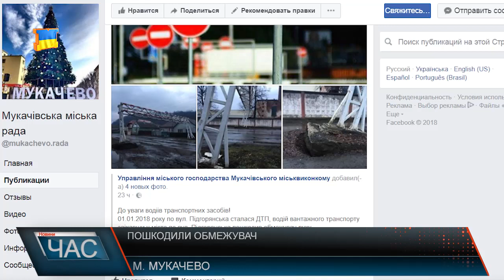У Мукачеві водій фури пошкодив обмежувач руху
Дорожньо -траспортна пригода сталася 1 січня цього року. Очевидці кажуть, в обід близько 12-ї 30 водій вантажівки, який заїхав у місто по вулиці Підгорянській, у прямому сенсі слова застряг у залізній конструкції обмежувача руху великогабаритного транспорту. Наразі конструкцію розібрали та демонтовують. З метою уникнення аварійно-небезпечної ситуації на час ремонтних робіт рух транспорту по вулиці Підгорянській обмежили. На сторінці Мукачівської міської ради у Фейсбук в оголошенні Управління міського господарства вказано, що працівниками ММКП «Ремонтно-будівельне управління» рух транспорту буде перекрито орієнтовно до обіду 2 січня. А о 12 годині з’явилася інформація, що роботи завершили. Коментувати, чи будуть та коли встановлювати інший обмежувач, комунальник відмовилися.